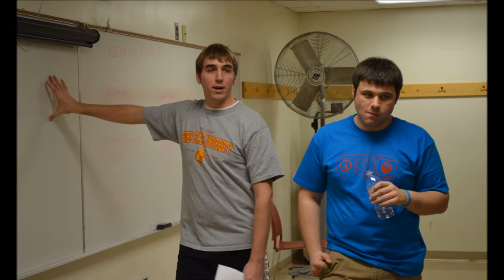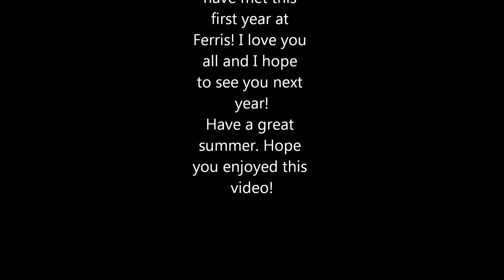My First Year.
This video is for all my friends that I have met at Ferris.